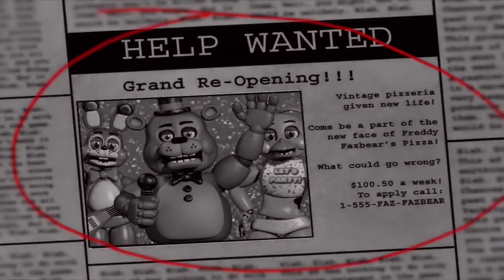GOING BACK TO THE OLD DAYS... Fnaf 2 #1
Giving you throwback.. because why not?